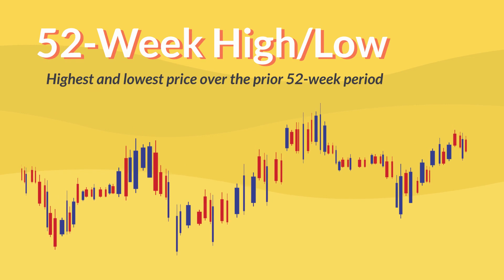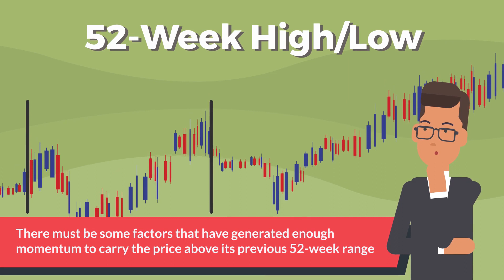52 Week High Low (Less Than 2 Minutes) | Finance Strategists | Your Online Finance Dictionary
The 52-week high/low is the highest and lowest price at which a security, such as a stock, has traded over the prior 52-week period.

It is a measure used by investors to analyze a stock’s current price and help predict its future movements.

A stock may garner more attention from investors as it nears its 52-week high or 52-week low.
0:00 Intro
0:08 What Is the 52-Week High and Low?
0:29 How Stock Market High and Low Is Determined
0:46 Importance of 52-Week High and Low
1:28 Your thoughts?